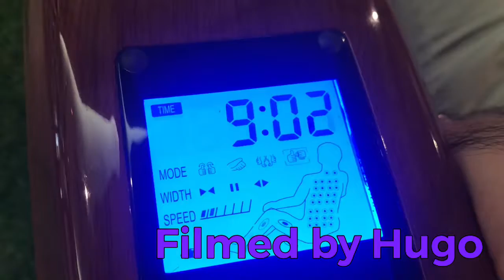Hugo laughing out loud trying massage chair for the 1st time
Trying out massage chair for the 1st time at Changi point while mum went shopping and he was laughing out loud and in turn he filmed me